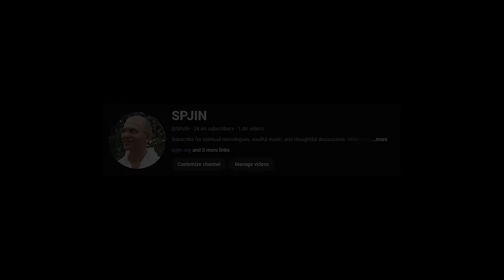जीवन रूपी सुनहरे अवसर का सदुपयोग कैसे करें?Jeevan rupi sunhare..... kaise kare?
जीवन रूपी सुनहरे अवसर का सदुपयोग कैसे करें? Jeevan rupi sunhare avsar ka sadupyog kaise kare? @SPJIN @RAJANSWAMI
वक्ता-दीप्ति जी
श्री प्राणनाथ ज्ञानपीठ 18वां वार्षिकोत्सव
"सकल साथ, राखे कोई वचन विसारो जी" — इस चर्चा के माध्यम से धाम धनी सभी साथियों को परमधाम में लिए गए वचनों की याद दिला रहे हैं कि चाहे माया कितने भी छल करे, हम आपको कभी नहीं भूलेंगे। मिहिरराज जी के धाम से उतरी प्रकाश की वाणी हमें ऐसी माया से निकालने आई है जिसने हमारे प्रियतम को भुला दिया है। हम भूल गए कि हम ब्रज रास में कैसे प्रेम निभाते थे। हर पल पिया की मनमोहक छवि चित्त में आनंद देती थी। इस जागनी ब्रह्मांड में ब्रह्मज्ञान का मिलना एकमात्र अंतिम सुनहरा अवसर है अपने पिया को रिझाने का — "अवसर आज तमारो जी।" जो सुध हमें परमधाम में भी नहीं थी, वह केवल शरीर को सेवा में लगाकर, जीव को ज्ञान देकर और आत्मा को ध्यान से ही प्राप्त हो सकती है। सकल साथ मिलकर पच्चीस पक्षों में सुरति केंद्रित करें और पांचों इंद्रियों को वाणी मंथन में लगाकर अक्षरतित से मीठी-मीठी बात करें।

1. परिकरमा + सागर + सिनगार + खिलवत टीका